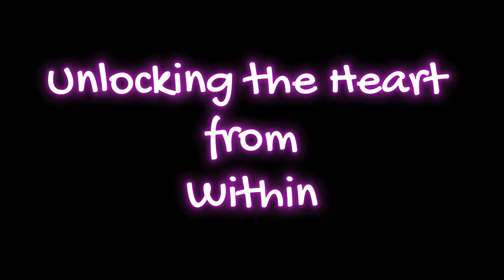The Heart with No Handles | Unlocking the Heart from Within | Beautiful English Story About Love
Hey! Here's another story about life. Hope you enjoy it.